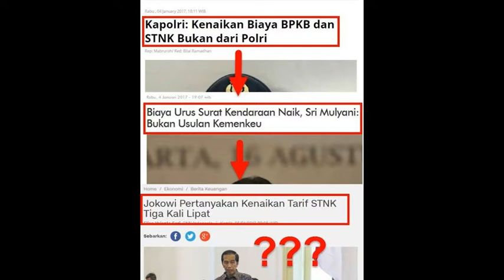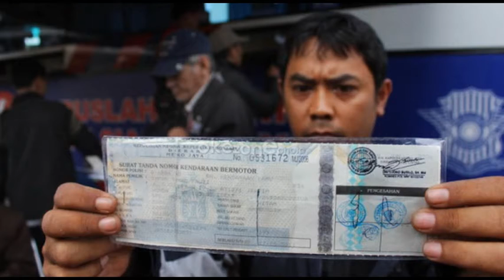Pemerintah Saling Tuding Kenaikan Tarif STNK, BBM, Lantas Siapa Yang Menaikkanya ???